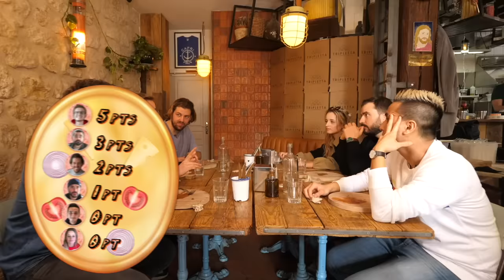Pizzas empoisonnées : Qui mangera la part piégée ?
La pizza étant dans le top 3 des plaisirs de ce monde avec les albums de Dany Brillant et le panier d'Allen Iverson sur Tyronn Lue en 2001, on se devait de faire un épisode spécial pour les piéger...

Un grand merci à la Pizzeria Tripletta de Belleville pour l'accueil et au chef
Pasquale Giordano pour la préparation des pizzas, quand il ne met pas de dentifrice dedans, elles sont excellentes

Cadreurs : Léane Devimeux et Joffrey Rousseau
Monteurs : Léane Devimeux
Chargée de production : Jordie Boillereau